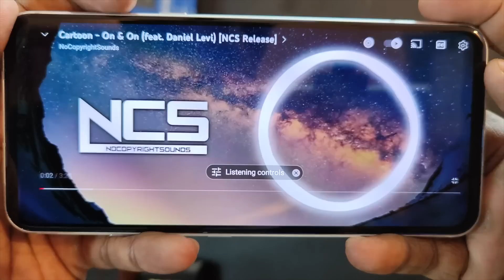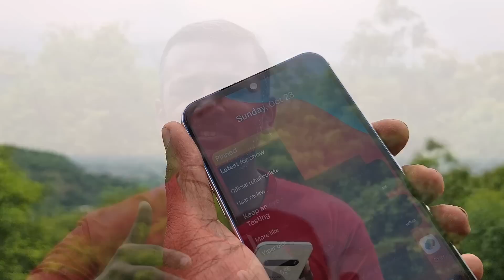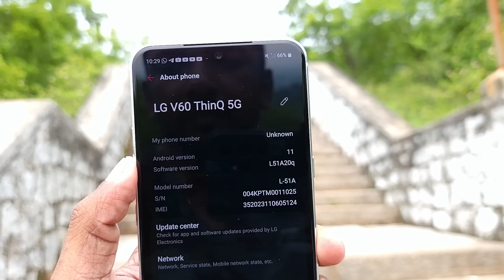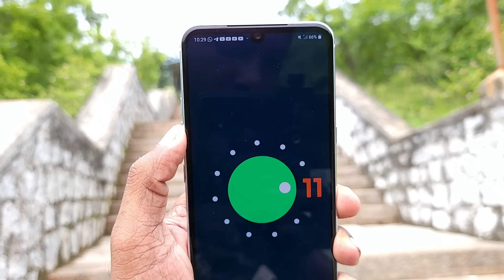LG V60 ThinQ 5G - Was thinking about this Thinq from LG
*Visit website -* *Ovantica.com* 🔥